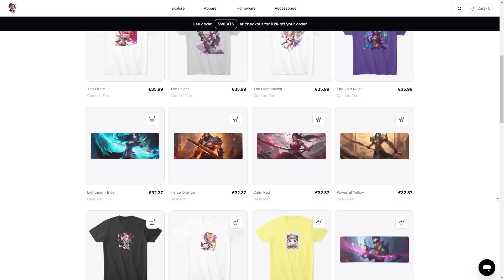We Asked ChatGPT Ai For The BEST Team Comp... and it's ACTUALLY BROKEN!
League of Legends Ahri Lee Sin Khazix Thresh Leblanc Gameplay!

for the HIGHEST Quality Gaming mouse pads, designer shirts, wall art & more!

Thumbnail: Geopi
Editor: Geopi